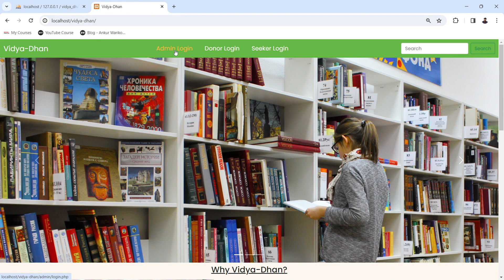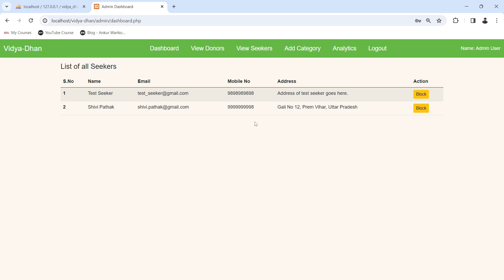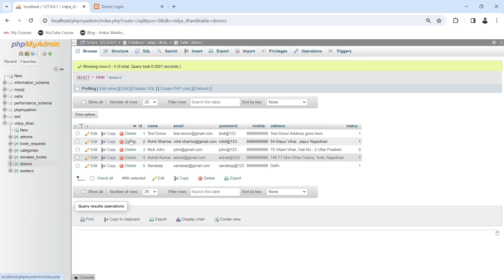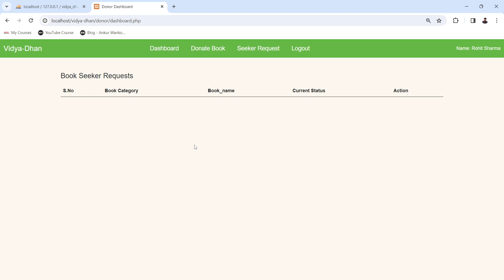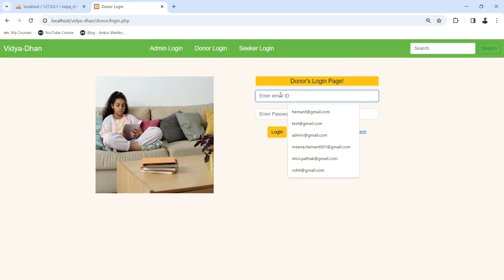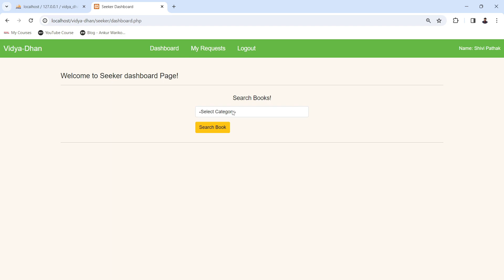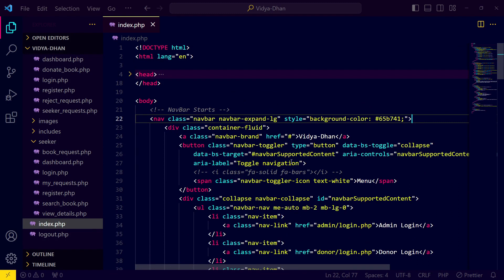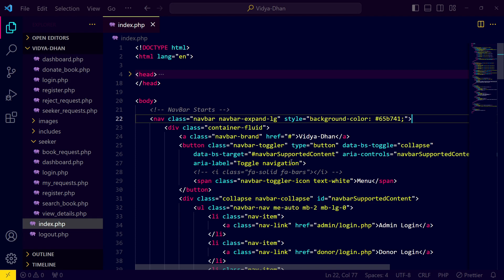Book Donation System Project Using PHP and MYSQL With Source Code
In this project I have talked about Book donation system project using PHP and MYSQL. In this video I have shown you the complete demo of the project so that you can have an idea of what you will get in this project.

What you will get in this project ??
1. Complete source code
2. Database file
3. Project report
4. ER and DFD diagram
5. Installation guide & support

Languages used ??
Frontend - HTML CSS and JavaScript
Backend - PHP and MySQL

How much you have to pay ??

How to buy the project ??
Msg me on telegram or Instagram -

If you have any doubts regarding the project, you can call or talk to me on telegram.
Feel free to talk. :)
I will help to run the project if you faces any issue regarding the project.

php project with source code,
php projects,
php major projects,
php mini projects with source code,
php major projects with source code